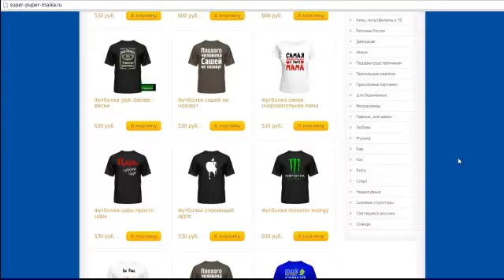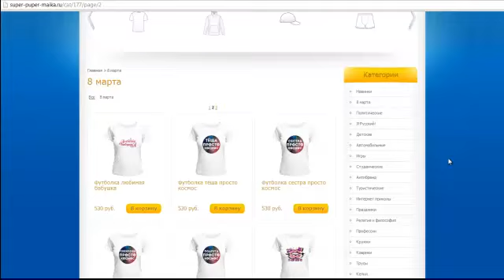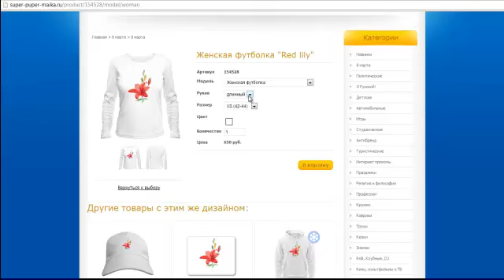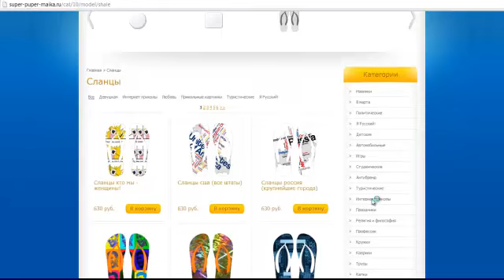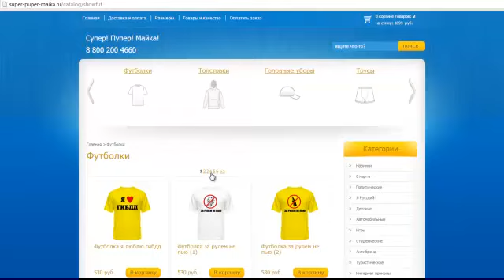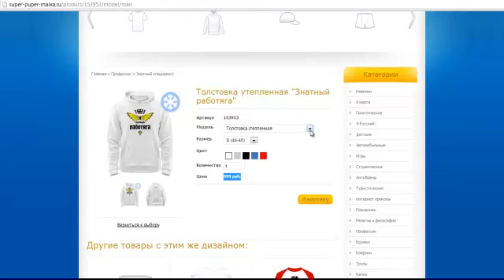Супер Пупер Майки - магазин прикольных вещей!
- прикольные толстовки, футболки, кепки и многое другое для мужчин и женщин! Индивидуально, креативно и крайне модно в сезоне 2013.